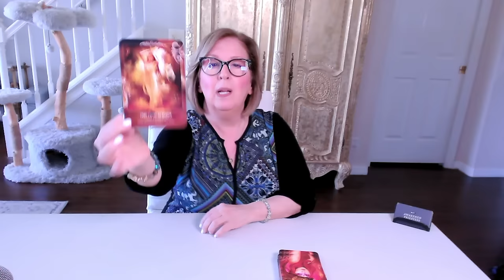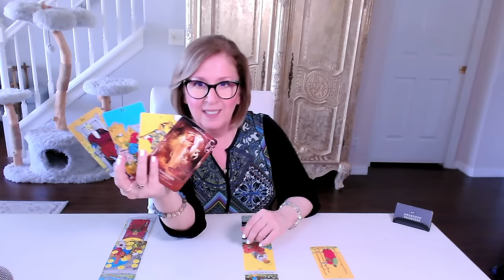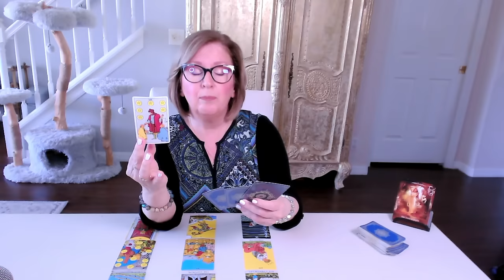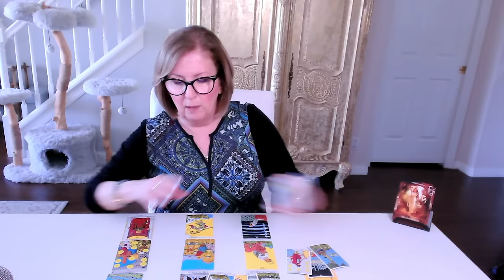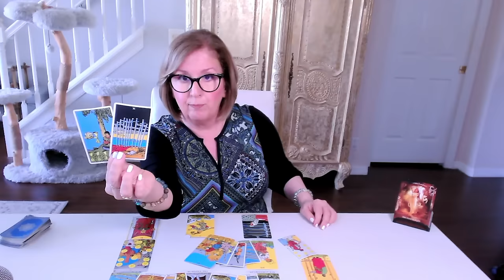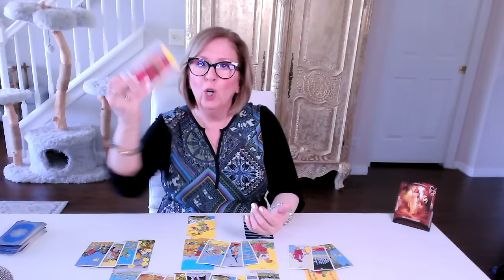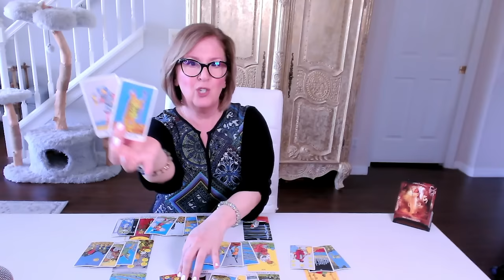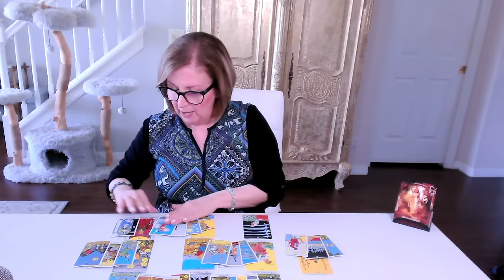LEO Love Tarot 💖 *The time is right*, don't fight it!